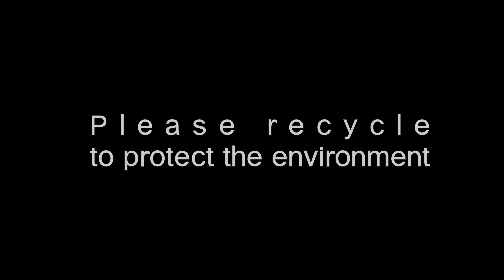Perfect Party (Recyclable Kraft Paper Bag)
HDPK is an ISO 9001 and FSC certified paper bag manufacturer. We explain and test various paper bag products. Science related knowledge